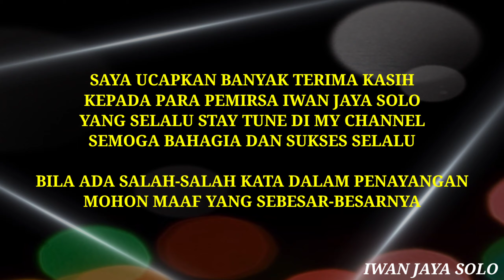MAIN RC VORTEX 959 4WD ARENA SKATEBOARD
sebelum lanjut buat sobat-sobat iwan jaya solo yang baru menemukan Chanel ini silakan untuk tekan tombol subscribe Nyalakan lonceng notifikasinya dan apabila ada kritik dan saran Silahkan tuliskan di kolom komentar

iwanjayagrosir